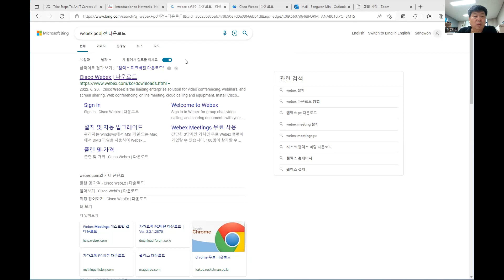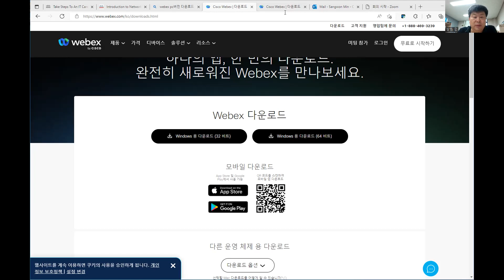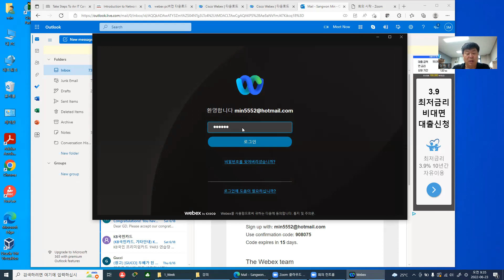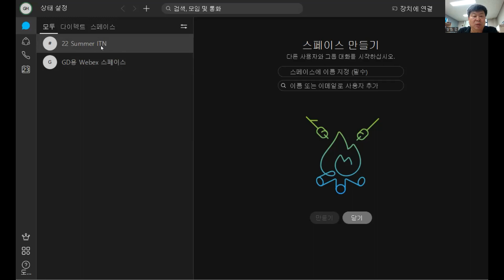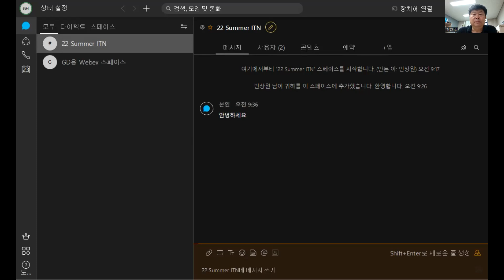webex 사용방법